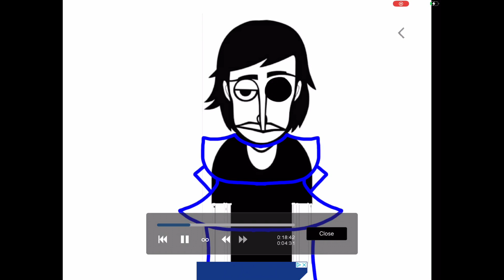Another incredibox v9 character! (Fan made)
Merry Christmas everyone! And thanks kyle Peterson for teaching me how to make a fan made :)